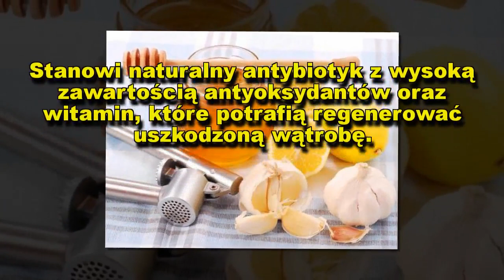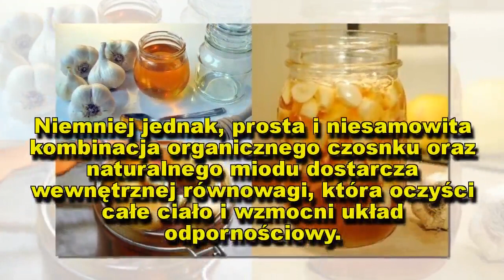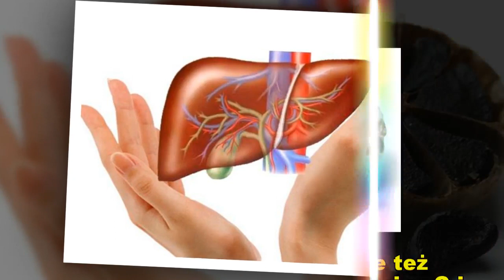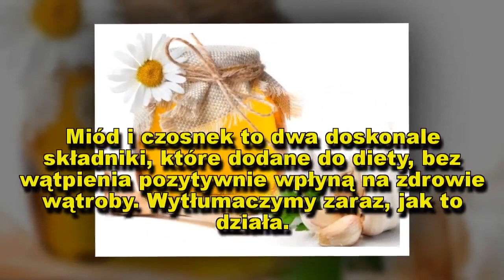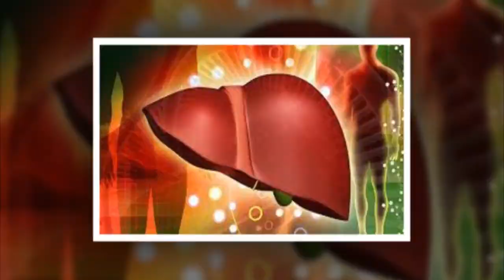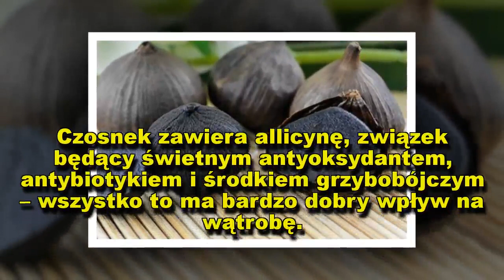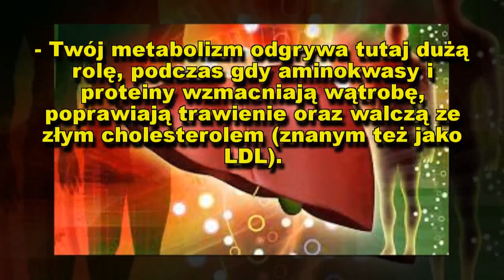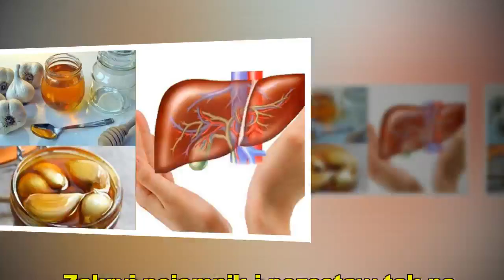Jak czosnek wpływa na wątrobę? Korzyści dla wątroby z miodowo-czosnkowej kuracji